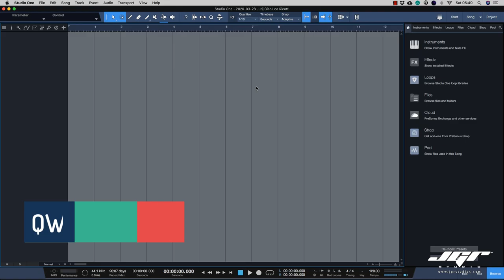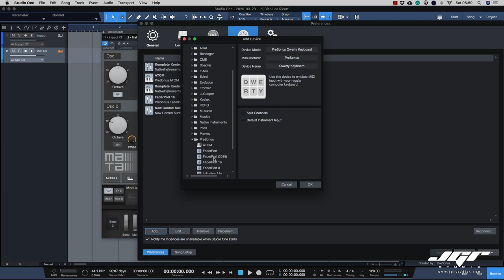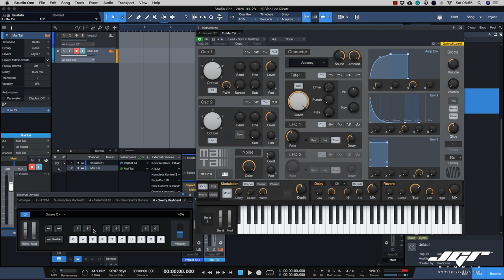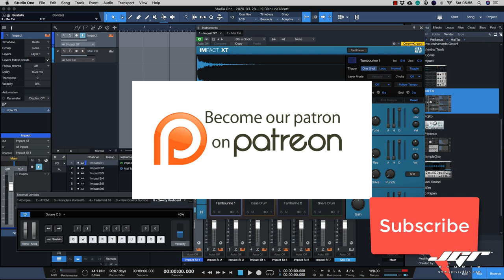Studio One Pro QWERTY MIDI Keyboard Tutorial Italiano